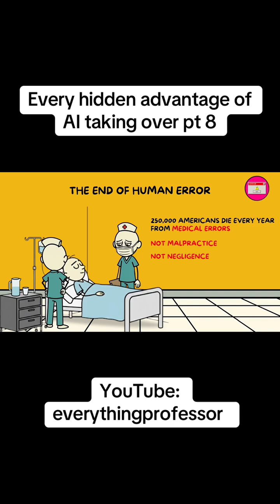The end of human error | AI taking over part 8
Credits: @EverythingProfessor